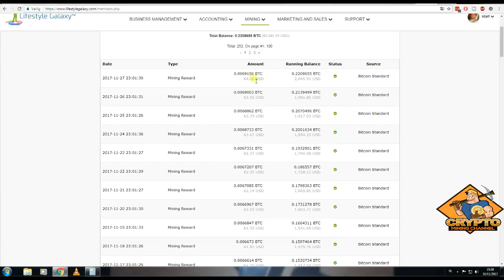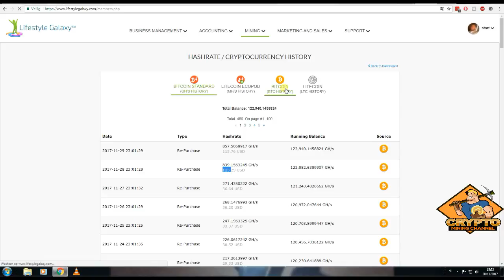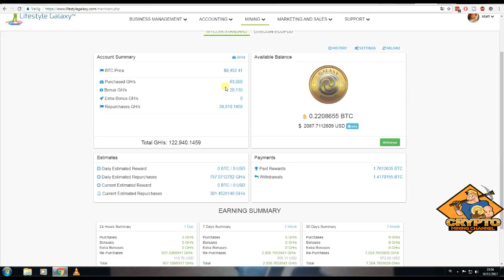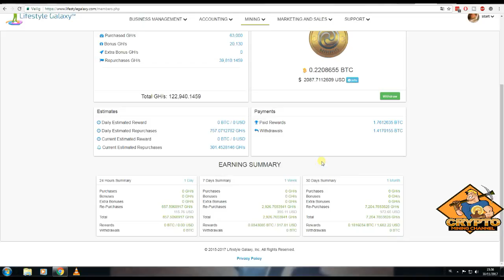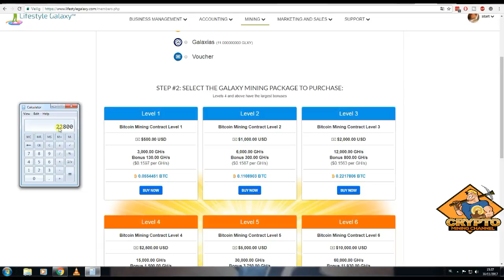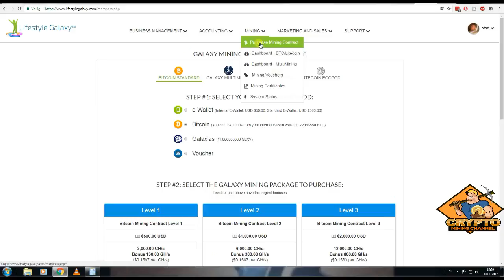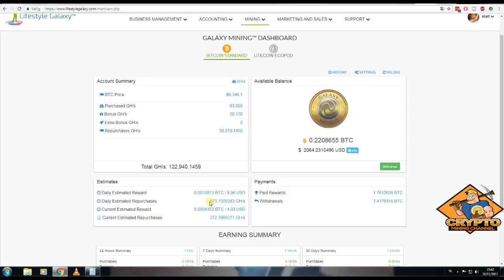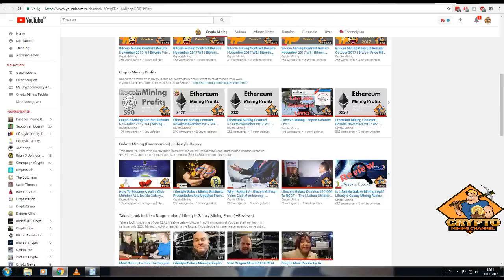Bitcoin Mining Contract Results November 2017 Bitcoin Mining 2017